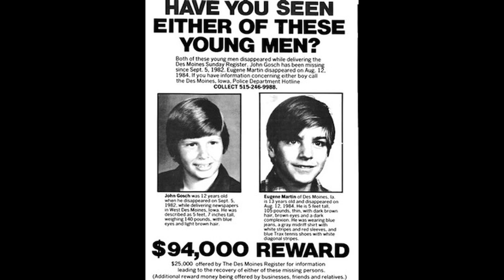John David Gosch